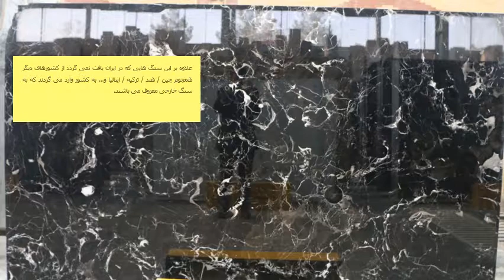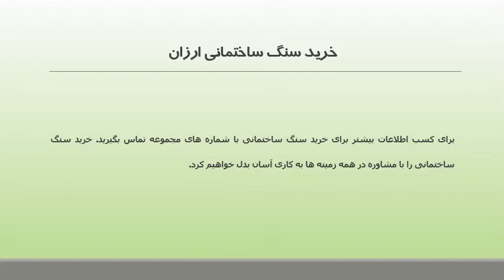خرید سنگ ساختمانی ارزان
برای کسب اطلاعات بیشتر به وبسایت imaxstone.com مراجعه نمایید. شما در قسمت های مختلفی از پروژه ساختمانی می توانید از سنگ ساختمانی استفاده نمایید. از این قسمت ها می توان به سنگ نما، سنگ کف، سنگ کابینت و.. اشاره نمود. البته باید سنگی که کاربرد مناسب را برای هر قسمت دارد انتخاب نمایید.